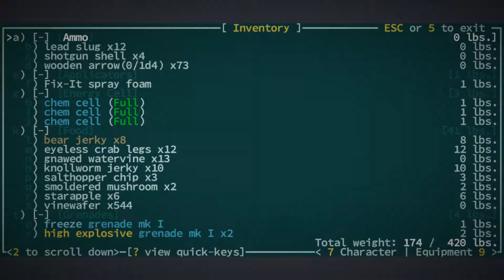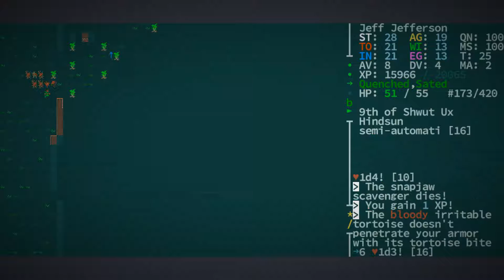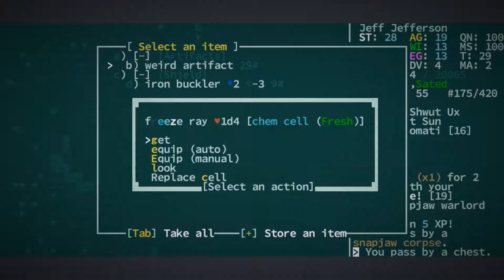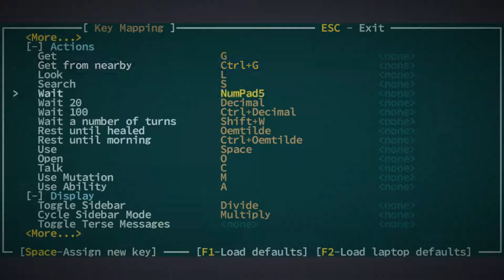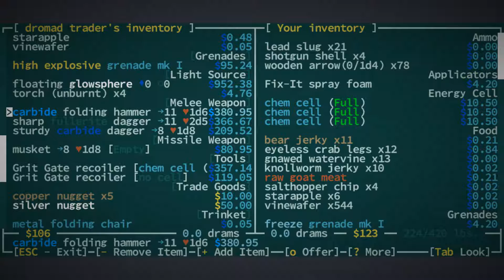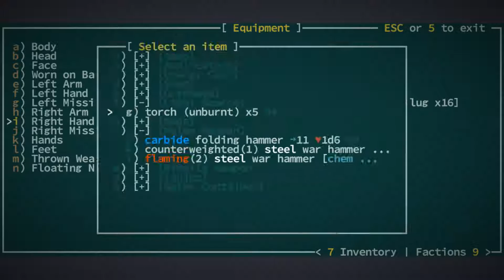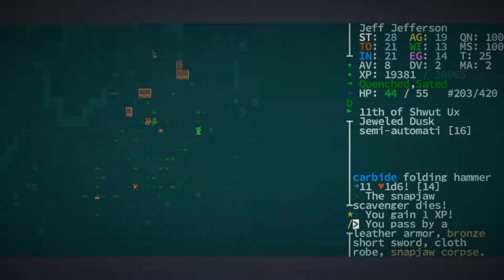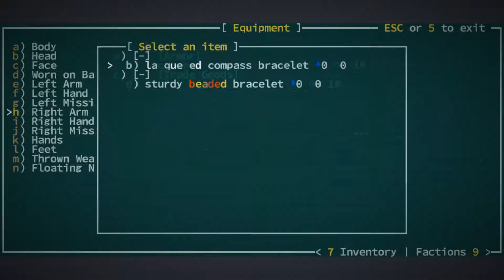Jay plays Caves of Qud - #19 - Big Business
We trade EVERYTHING we have for a new toy. Men.